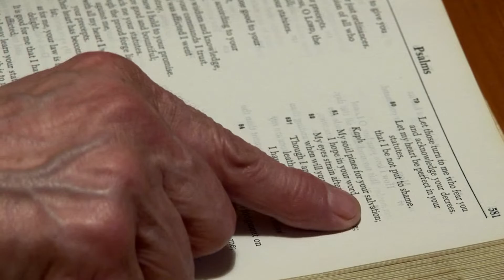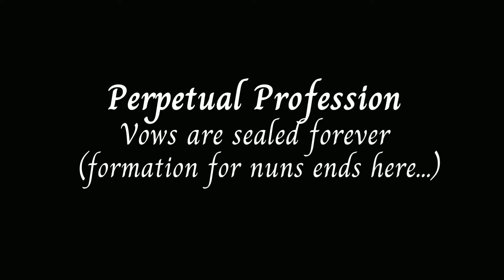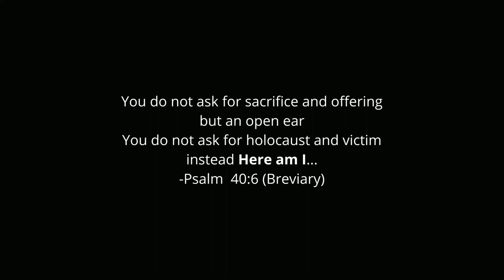Stages of Religious Formation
From Aspirancy to Priesthood and Religious Life.
(In line of Religious Day 2022)
Pray for more Holy Vocations!

Shalom!

Patuloy kaming samahan sa pagbibigay kaalaman at katuwaan tungkol sa kahulugan ng ating pananampalataya at pagsunod kay Kristo. Ito po si BOK MAKATA ng PRO DEO ET ECCLESIA! Send O Lord, Holy Apostles, Into your Church!